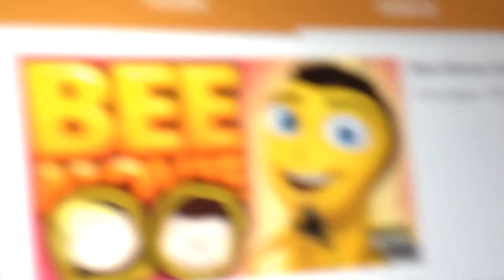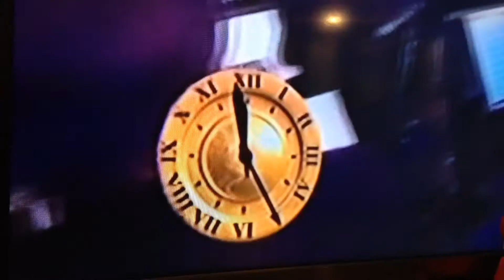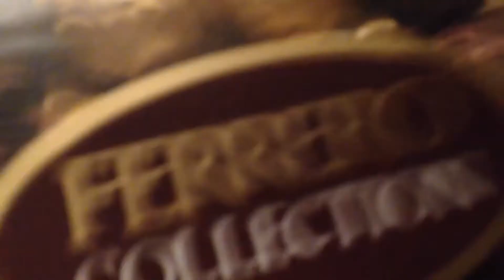LPS New Years Eve Spectacualar 2017!!!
Hi guys here is my New Years Eve Special. Hopefully you had a good year and welcome the new year ahead!!!